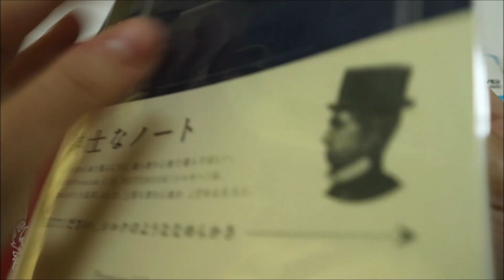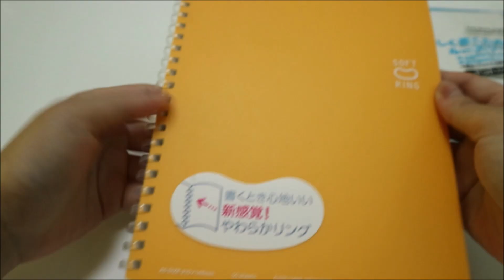プラチナ万年筆プロシオンに合うノートを探す！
前回、プラチナ万年筆プロシオンの開封動画を作りました。

今回は新しい万年筆に合うノートを探して、色々なノートに試し書きしてみました。
自分で再生してみたら3:00あたりの切り貼りが変です！すみません。
プラチナ万年筆プロシオン

English subtitles are being prepared.

My blog (Japanese version only)